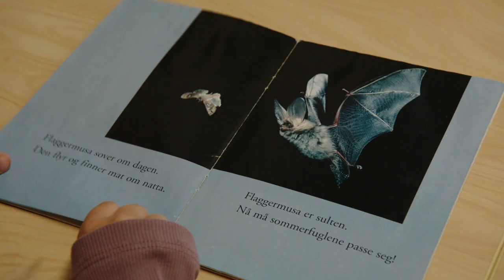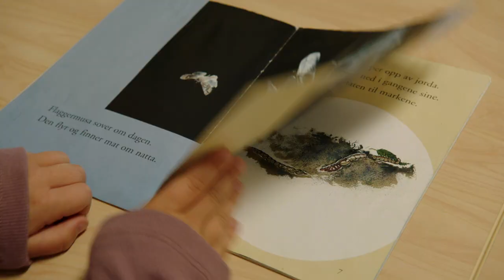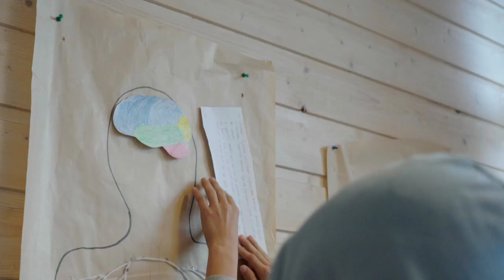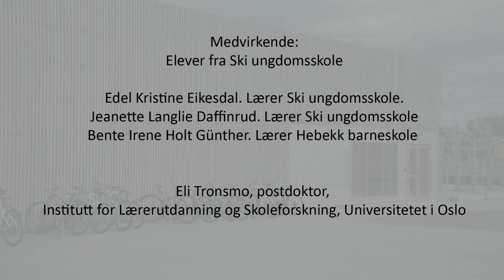Kompetanse: Hvordan viser elevene sin kompetanse?